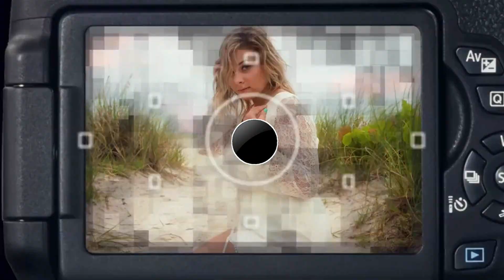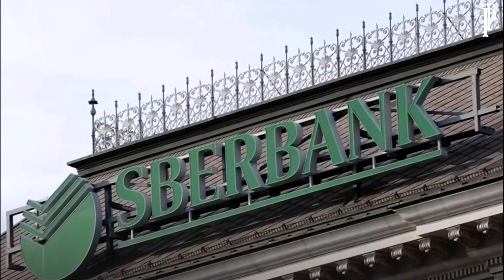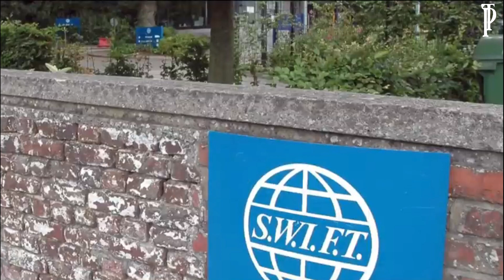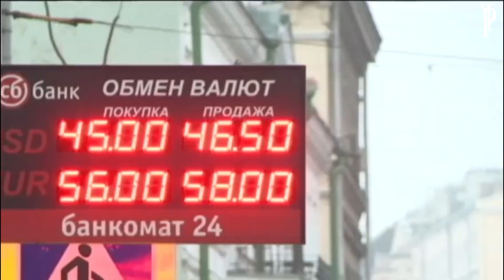7 negara yang memberi sanksi terhadap rusia l ukraine today l ukraina vs rusia hari ini